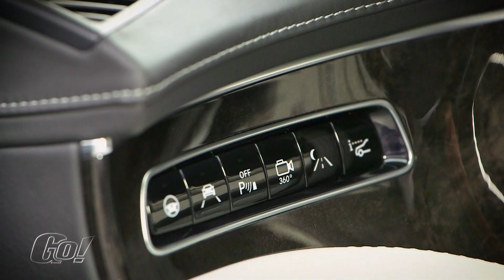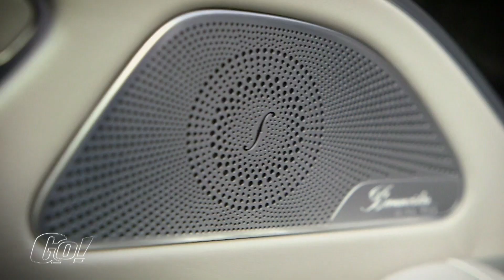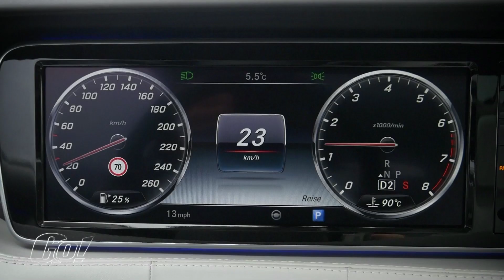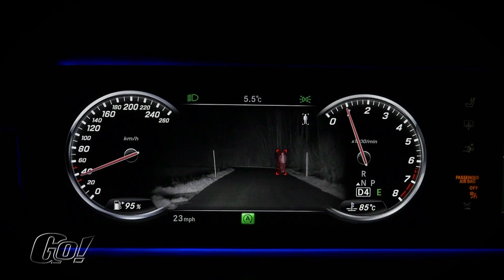2015 Mercedes S 500 Coupe - Testbericht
Im Mercedes S500 Coupé ist man im Fahrzeugsegment ganz oben angekommen, dort wo die Luft dünn und der Luxus üppig ist. Das S500 Coupé ist schon sehr nah am perfekten Auto. Es wurden 455 Pferde in Form eines V8 unter die Motorhaube gepfercht. Motiviert werden die germanischen Rösser zusätzlich von einem Bi-Turbo-System. So gehen sich der Sprint auf 100 km/h in 4,6 Sekunden und ein Topspeed von 250 km/h aus.